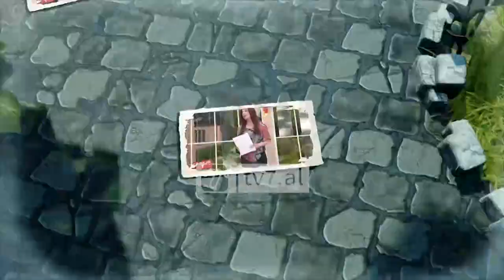Familja 7 - Domosdoshmëria e një fizioterapisti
Vitet e fundit me përhapjen e teknologjisë, ku shumica e njerëzve të moshave të ndryshme janë bërë të varur pas celularëve, Ipad-ve, apo dhe ata të cilët ua do profesioni duke qendruar me orë të tëra para kompjuterit, ka sjellë ankesa të vazhdueshme për dhimbje qafe, kurrizi, apo mesi. Të gjithë duam një zgjidhje të kësaj situate. Shpesh kemi dëgjuar se fizioterapia është një zgjidhje e mirë, për të mbajtur në formë trupin. Për këtë kemi të ftuar në studion e "Familja 7" fizioterapistin Daniel Vrapi, i cili na shpjegon rëndësinë e të kuptuarit, se çfarë do të thotë të kujdesesh për muskujt.